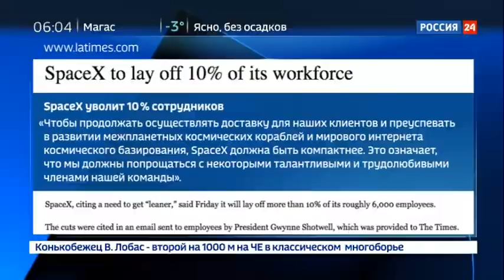SpaceX увольняет несколько сот "талантливых и трудолюбивых" сотрудников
Пресс-служба американской компании SpaceX сообщила, что "должна расстаться с некоторыми талантливыми и трудолюбивыми членами команды". По данным СМИ, компания сократит число своих сотрудников на 10 процентов.